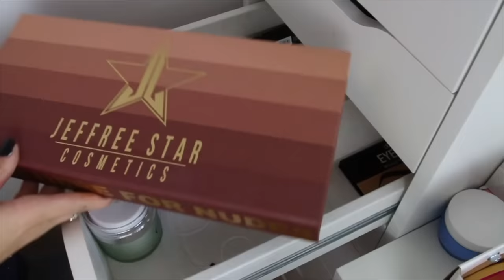Sredjujte makeup kolekciju sa mnom📦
INFO:
1. Koliko imas godina? Imam 21 godinu.
2. Koju kameru koristis? Canon 70d (18-35mm objektiv) ili Canon G7X Mark II za vlogove
3. Preko cega uredjujes snimke? Final Cut Pro